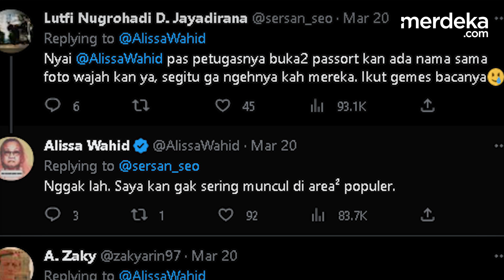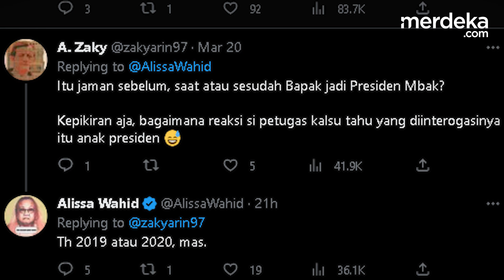Pelayanan Buruk Petugas Bea Cukai, Acak Acak Koper Anak Presiden Dikira TKI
MERDEKA.COM -Putri sulung Presiden ke-4 Abdurrahman Wahid, Alissa Wahid, punya pengalaman buruk dengan pelayanan petugas bandara

Saat itu, Alissa baru saja pulang dari Taiwan setelah menghadiri seminar. Alissa menggunakan pesawat, dan tiba di Bandara Soekarno Hatta, Tangerang

Kemudian Alissa diarahkan menuju tempat pemeriksaan, bersama dengan rombongan para Tenaga Kerja Indonesia.

Salah satu petugas bandara memintanya membuka koper, lalu mengacak-acak isinya. Bahkan petugas bandara bertanya dengan nada ketus

Petugas bandara juga sempat melihat paspor milik Alissa, dan curiga. Alissa menjawab, bahwa profesinya sebagai LSM

Setelah melakukan pengecekan, petugas bandara mempersilahkan Alissa pergi, dengan kondisi koper berantakan

Fely/Nirma